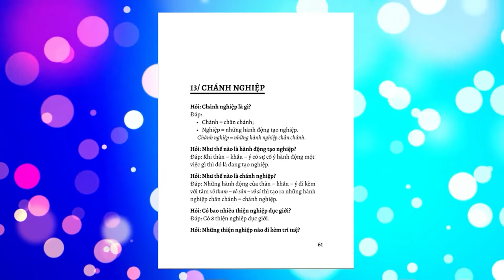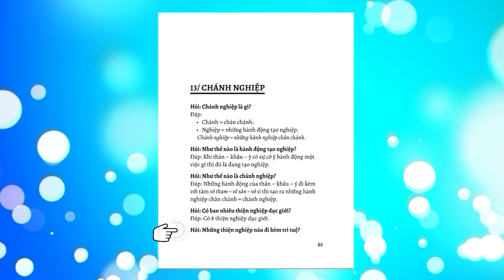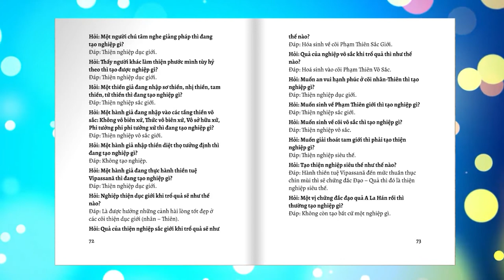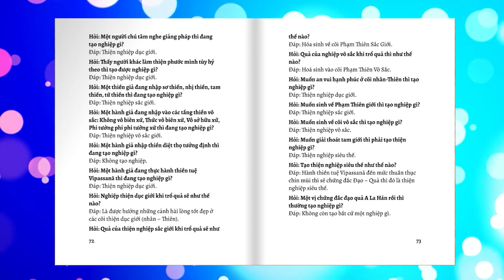Hỏi đáp Phật Pháp căn bản - 04: CHÁNH NGHIỆP | SƯ THANH MINH | CHÙA PHÚC MINH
Hỏi đáp Phật Pháp căn bản: CHÁNH NGHIỆP | SƯ THANH MINH | CHÙA PHÚC MINH